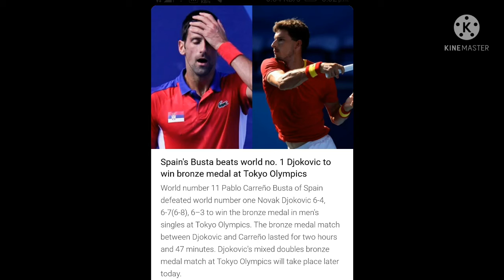भारत को मिला एक औऱ पदक| Tokyo olympic updates|नोवाक जोकोविक को मिली कड़ाड़ी हार.....